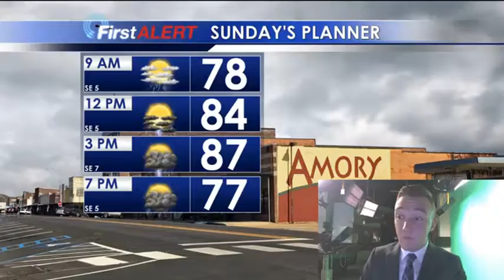Sunday Morning Forecast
Showers and storms likely Sunday